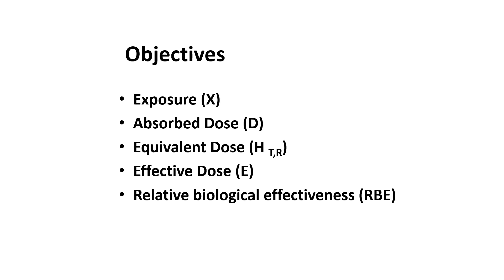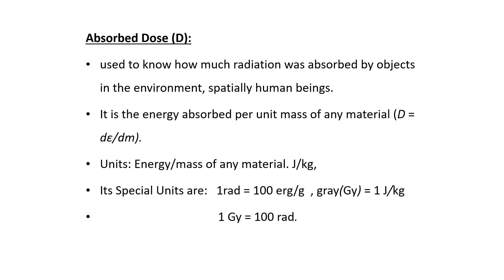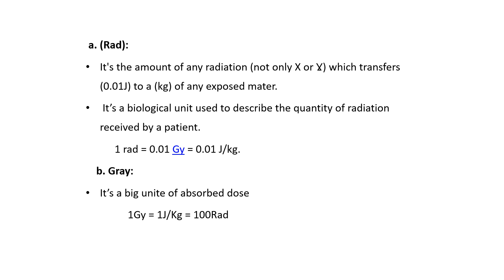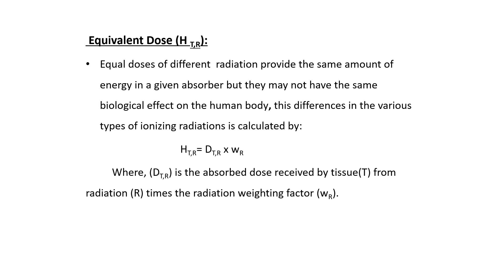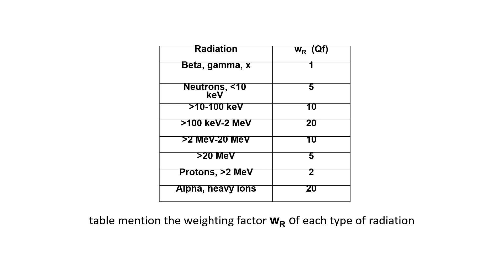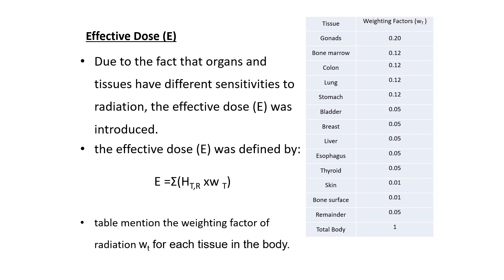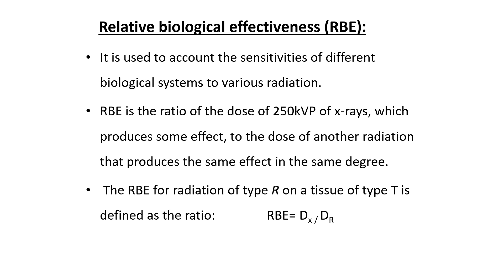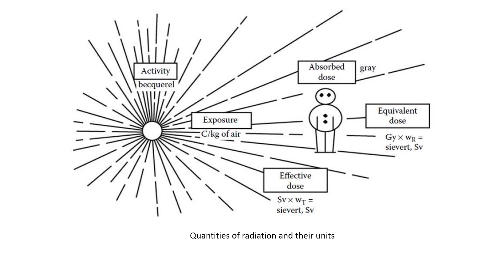Lecture 2 | Quantities and Units in Radiation Protection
Postgraduate (M.Sc.) Studies - Radiation Physics

Presented by Asst. Prof. Dr. Nada Farhan Kadhim

Mustansiriyah University